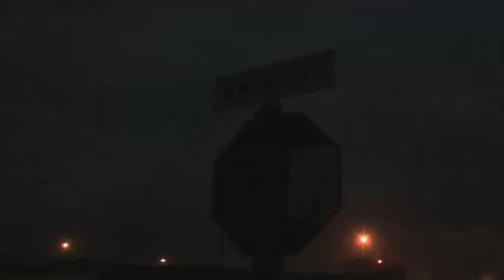Walvis Bay Municipality to carry out short term remedies to control floods - NBC